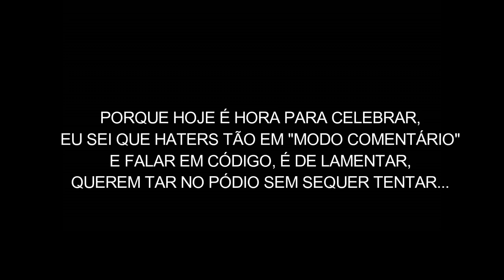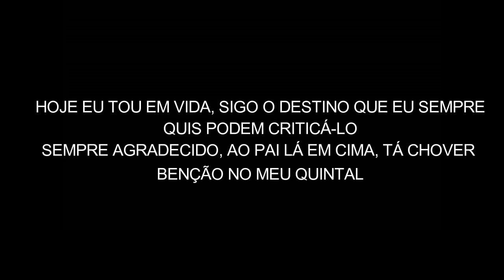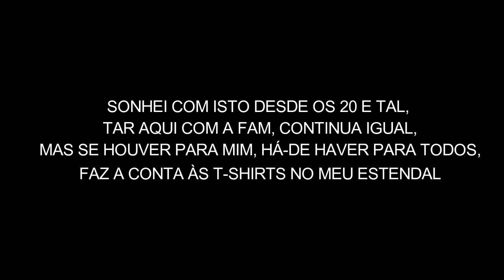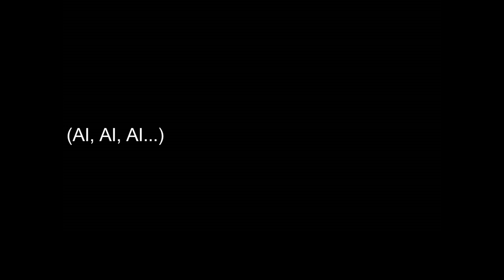JIMMY P feat. DEEJAY TELIO - ANO NOVO (LETRA)